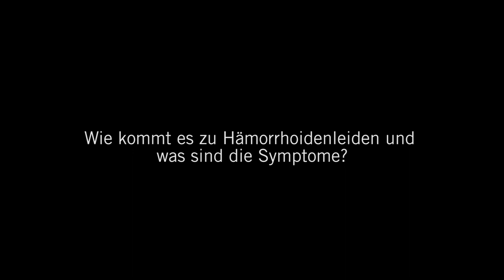Hämorrhoiden: 3 Fragen 3 Antworten | Asklepios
Jeder Mensch hat Hämorrhoiden, doch nicht jedem bereiten sie Probleme. Dr. Filimon Antonakis,
Oberarzt der Allgemein- und Viszeralchirurgie und Proktologie am
Asklepios Klinikum Harburg spricht über Ursachen, Symptome und Behandlungsmöglichkeiten bei einer Hämorrhoidenerkrankung.